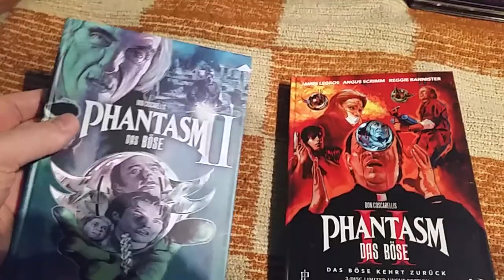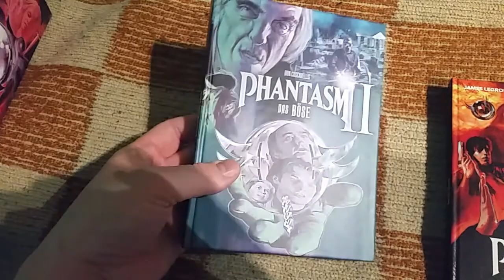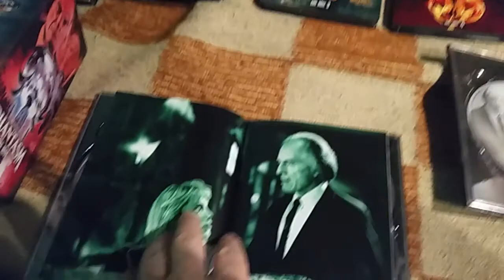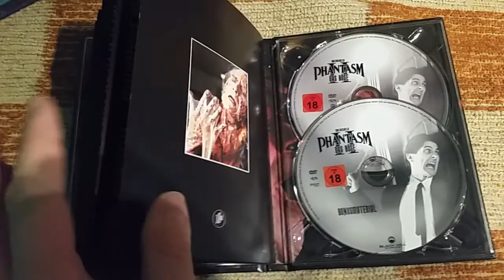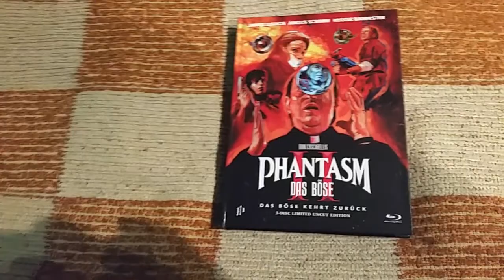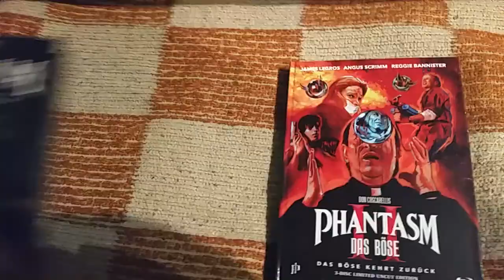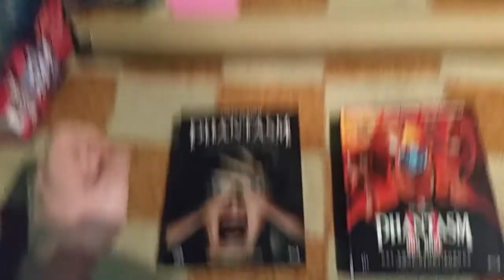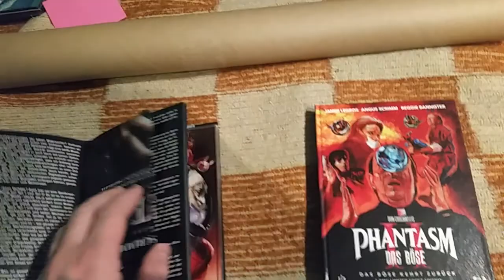Phantasm 2 Das Böse Unrated Extended Edition Mediabook Ink Pictures Black Hill Unboxing Review de